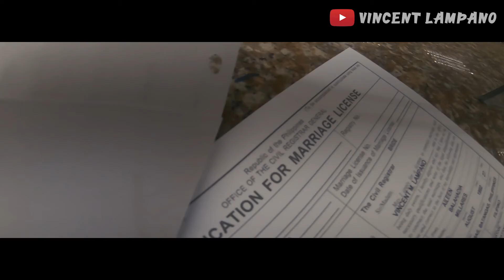2020 GAME! | The Retun of the Comeback | Kamusta?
Kamusta? Last vlog pa natin since the start of the lockdown.
Pero since nagiging okay at normal naman na ang lahat, game na ulit tayo sa mga adventure.

Ride tayo, comment lang kayo o send ng message:
Facebook, instagram, twitter at youtube: Vincent Lampano

Ride Safe Always, Peace!

Music Credits to:
Intro and Outro Music: